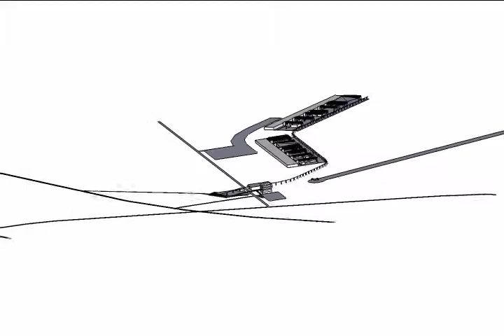VID 0146: Thinkbelt Transfers - Hucknall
An early animation showing Hucknall Transfer Area